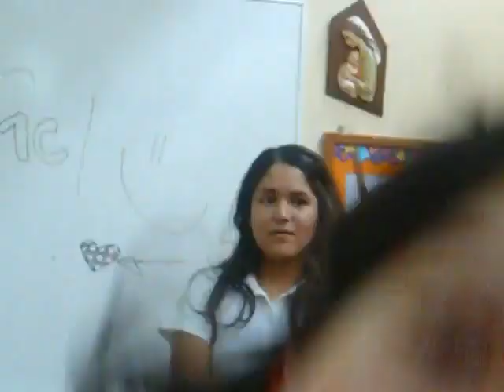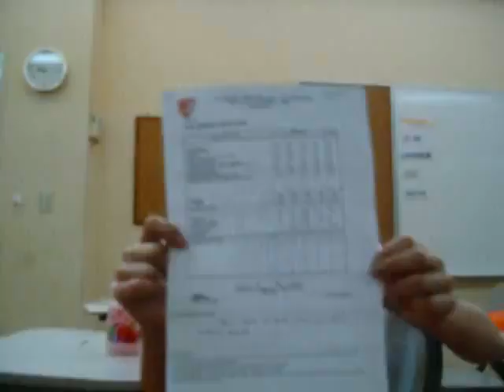Travesuras en el Colegio Villa María La Planicie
Alumnas del Colegio Villa María La Planicie hacen travesuras en el salón de clases.